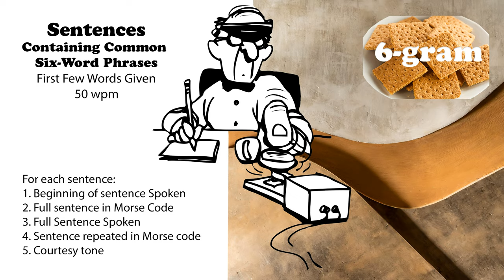Sentences Containing Common 6-Word Phrases with first words spoken - 50wpm